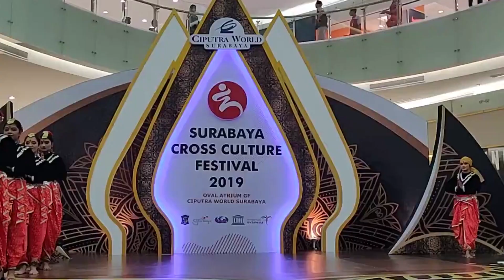الهند World Children Festival-Online DLF Public School، India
The Indian colors and diversity here with us in world children festival , Egypt